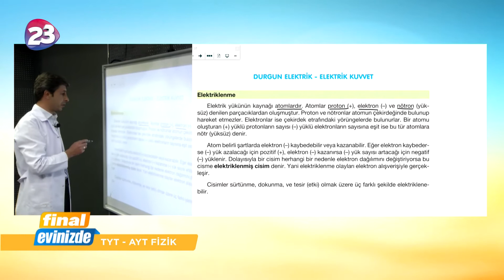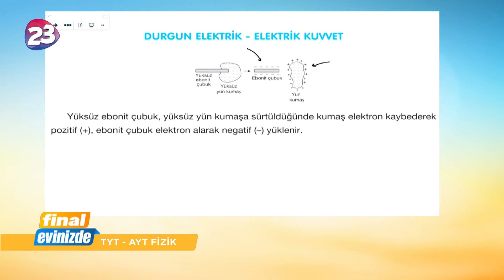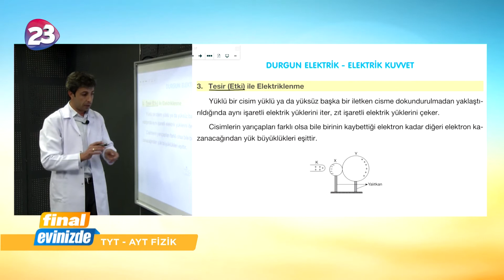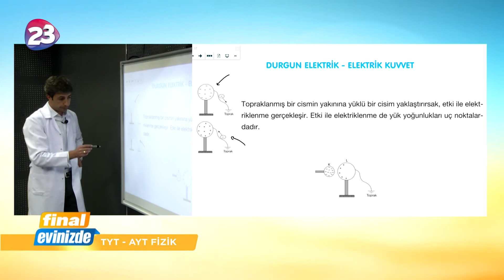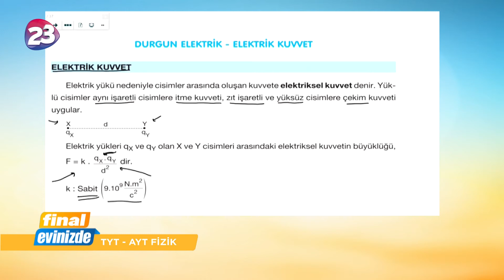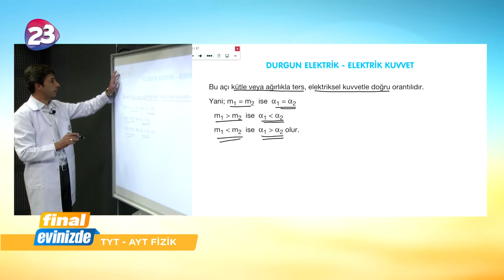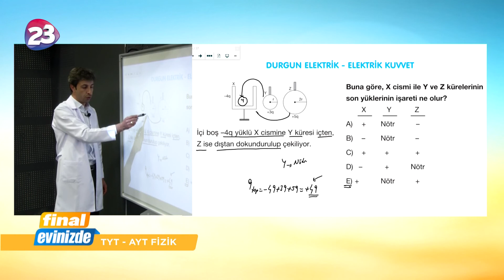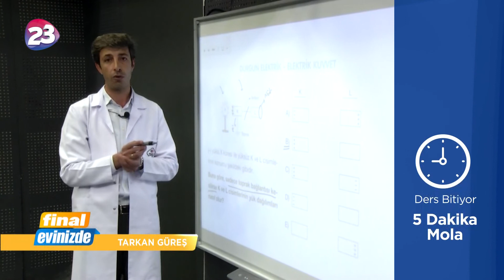12. Sınıf Fizik Dersi Bölüm 2 / 28 Nisan 2020 Salı / Final Yayınları